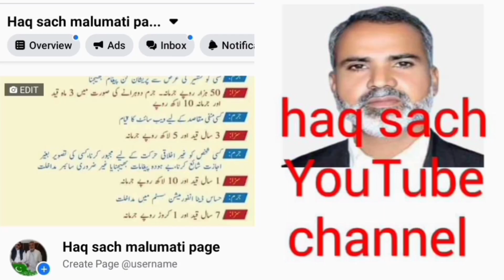ڈنگہ لالہ موسےٰ روڈ کا کام تیزی سے جاری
ڈنگہ لالہ موسےٰ روڈ